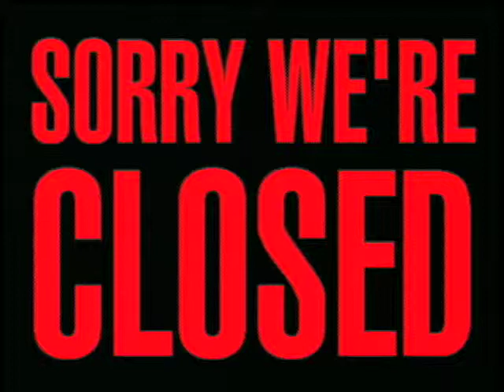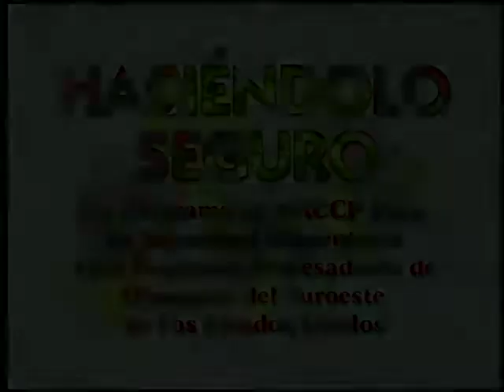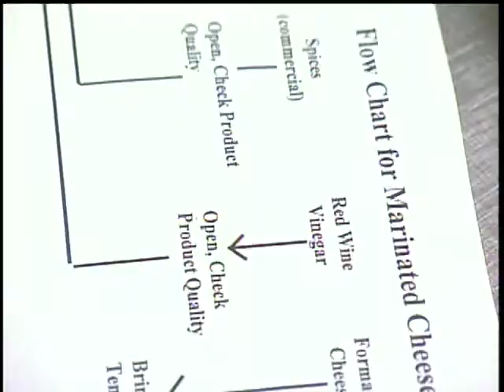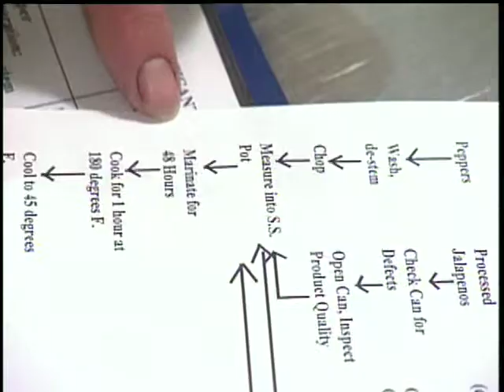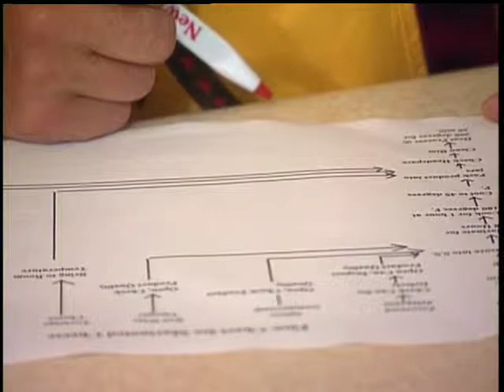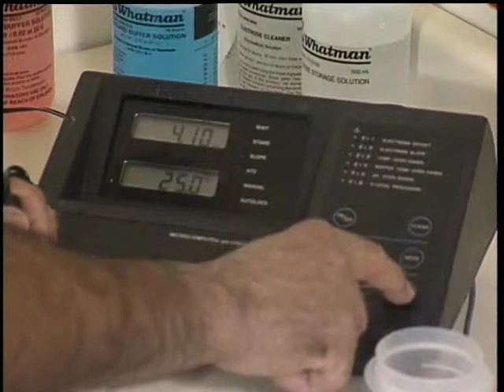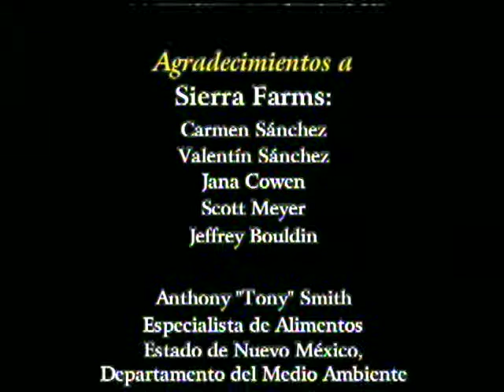Making It Safe (Spanish)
Making It Safe (Spanish) - New Mexico State University 1998 -   - Video furnished by Media Productions, New Mexico State University. Noncommercial use only. Southwestern foods have grown in popularity, providing opportunities for small-scale operators to produce, process and market regional favorites.  Learn how to prevent your product from causing foodborne illness by applying the food safety system known as Hazard Analysis Critical Control Points (HACCP).  This project was made possible by a grant from the USDA Food Safety and Quality Initiative, project EFSF-0-3100.